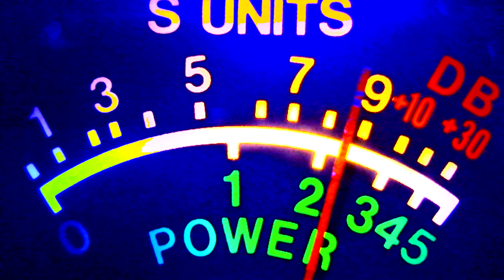sling shot, hot rod, 76, little squirt, 913, others